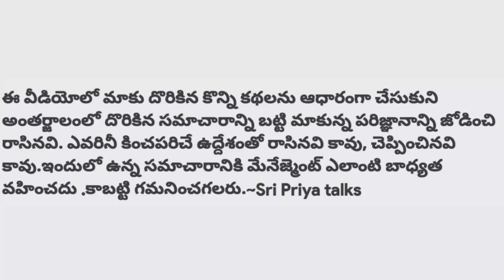పెళ్ళి అంటే వద్దనే ఆడ మన్మదురాలు/Telugu crime stories/real Telugu stories, Sri Lanka in